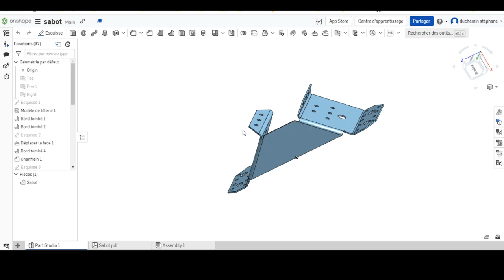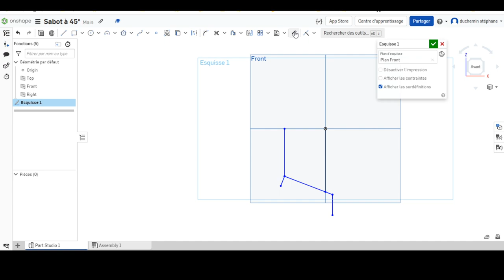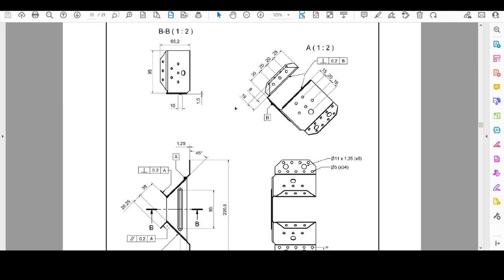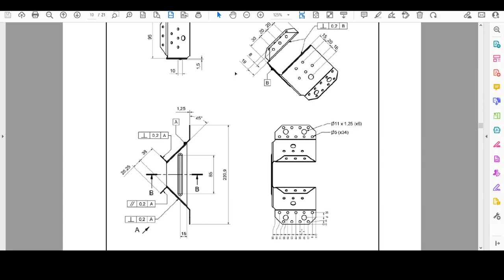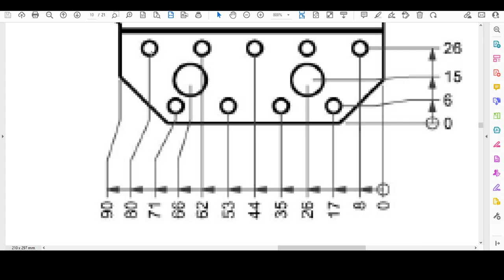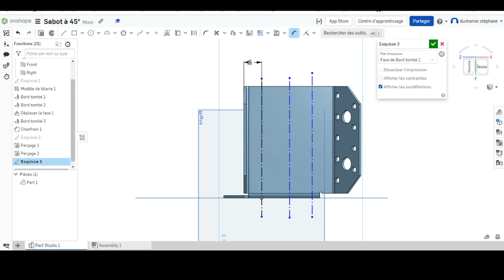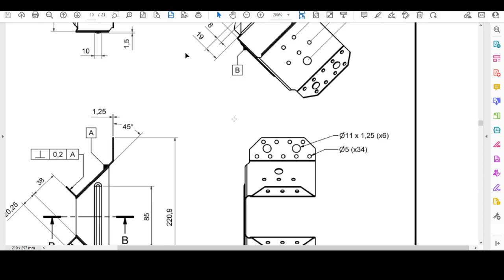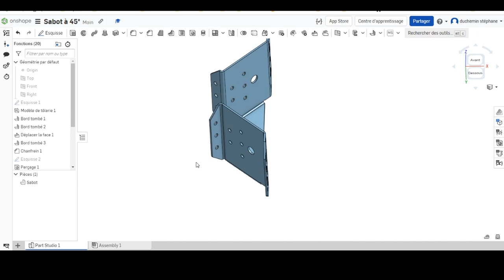Modélisation sabot tolerie